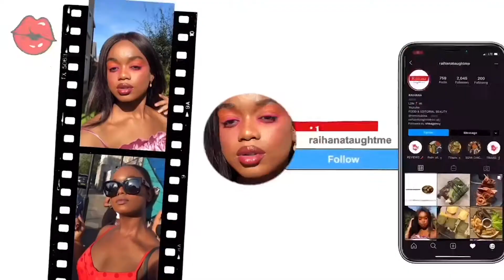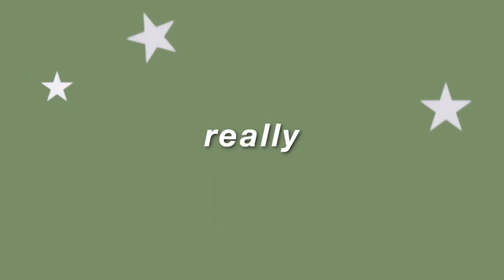VLOGMAS pre-CHRISTMAS EVE VIBES ! | VLOG 34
Hii foodies,

Instagram:Instagram › @miiniitoure • Instagram photos and videos @raihanataughtme